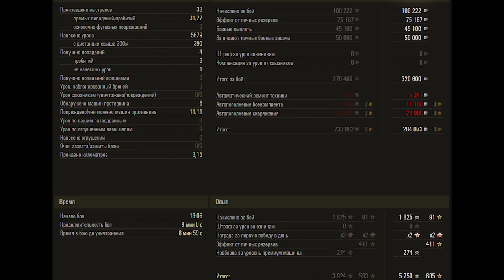World of Tanks Replays - TS-5 - Steel wall tank - 9.1k block, 4.3k damage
And do not forget to leave a comment to contribute ideas to give yourself the motivation to make better and better videos.